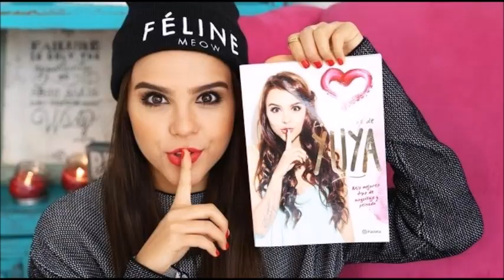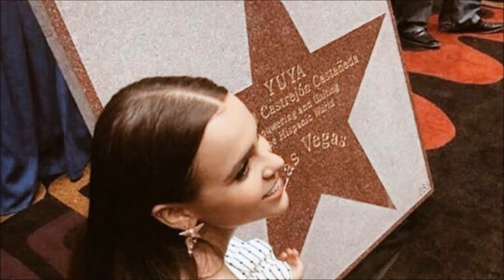El Bocadito Orquesta Los Cañoneros